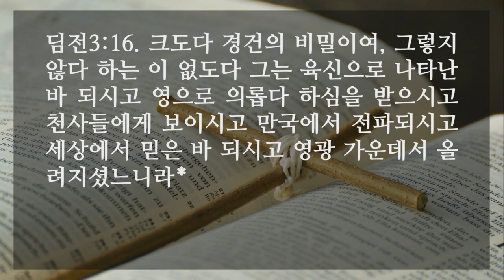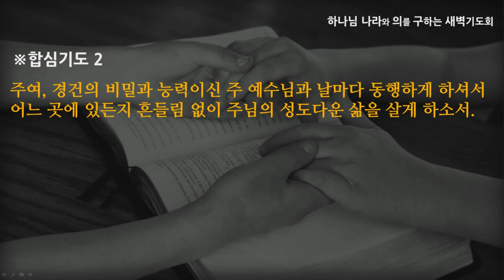[선한목자교회] 새벽기도 2021년 10월 19일 | 경건의 비밀, 예수 그리스도 - 강성은 목사 [디모데전서 3:1-16]